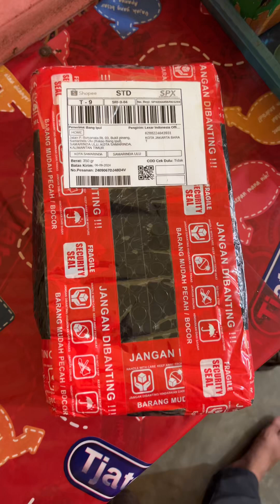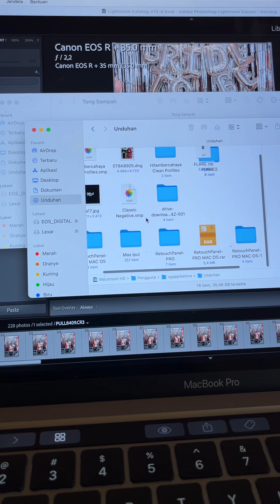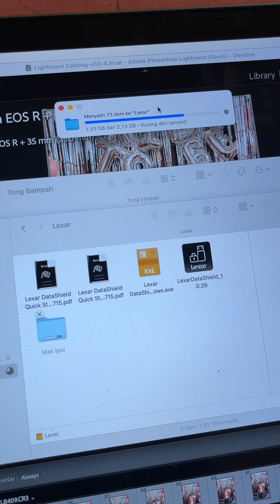Unboxing Paket SSD Lexar Portable ARMOR 700 1TB